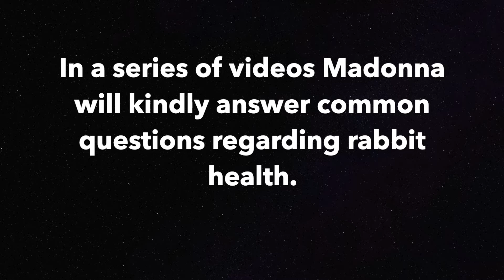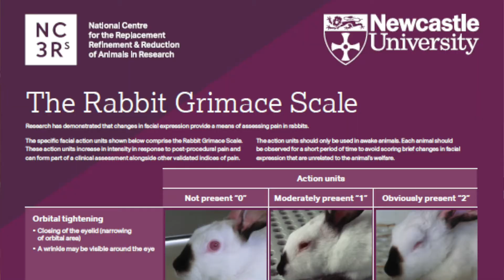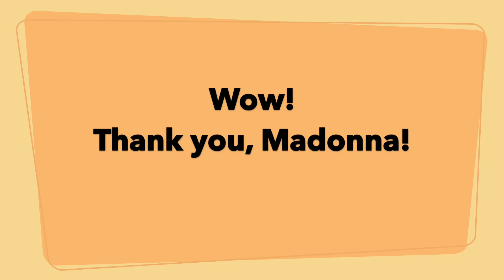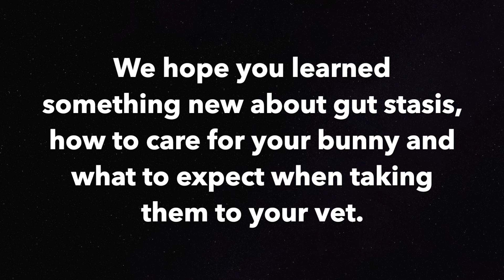Gut Statis in Rabbits - Q&A with Vet Madonna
Q&A video session with vet Madonna from Ark Veterinary Clinic about gut stasis in rabbits. What is it and what can you expect if your rabbit is suffering from this condition?